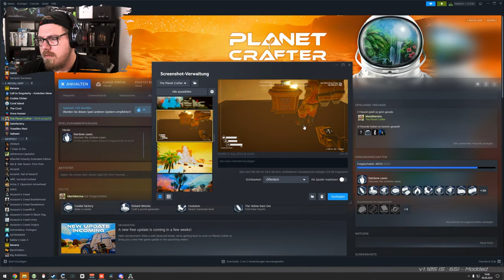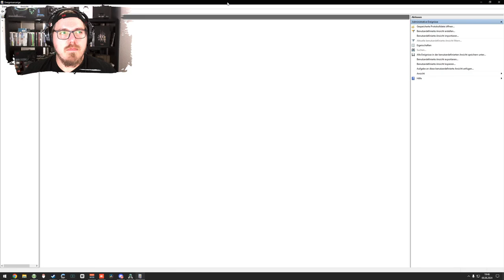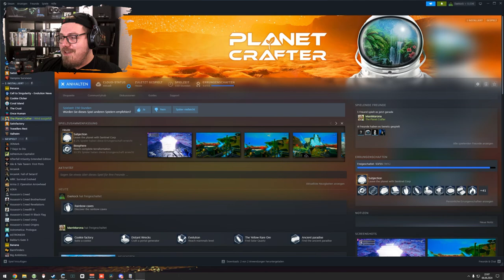Betreutes Spielen mit @manimarona | Neue Dinge erkunden 🌟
Willkommen zu unserem Stream von Planet Crafter! Gemeinsam mit der talentierten Streamerin Manimarona stürzen wir uns in die faszinierende Welt der Planeten-Erforschung und Terraforming. Unsere Mission ist es, einen lebensfeindlichen Planeten in ein blühendes Paradies zu verwandeln. Wir bauen, sammeln Ressourcen und erkunden die unbekannten Weiten, um das perfekte Ökosystem zu schaffen. Schließt euch uns an, während wir spannende Herausforderungen meistern, Technologien erforschen und das Überleben sichern. Seid dabei, wenn wir den Planeten von Grund auf neu gestalten!

Mo - Do: ca. 18:00 bis 21:30
Fr - Sa: ca. 15:00 Uhr bis Open End
So: ca. 15 Uhr bis 21:30

00:00:00 Planet Crafter